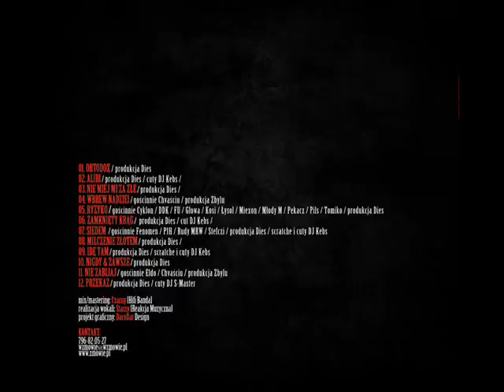W Zmowie - Siedem (ft.FENOMEN,PIH,RUDY MRW,STEFCZI,DJ KEBS)